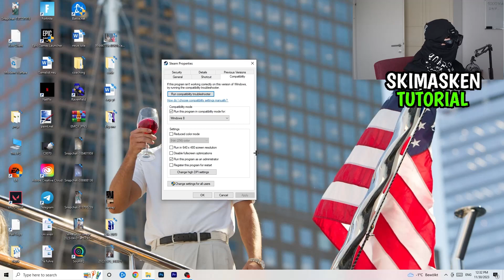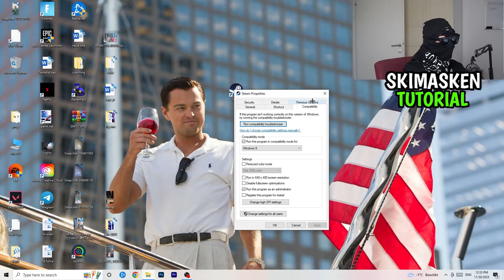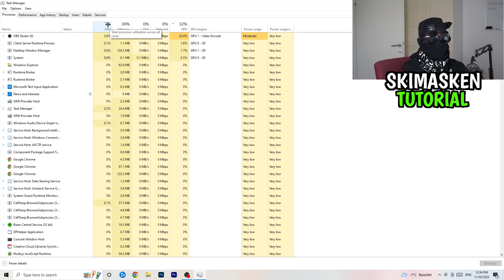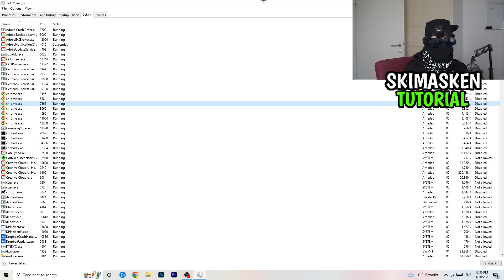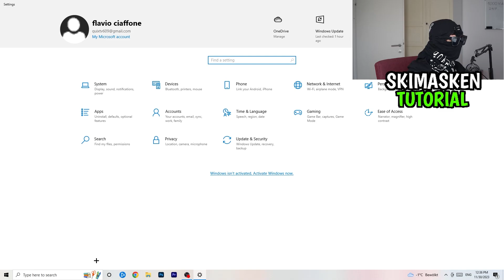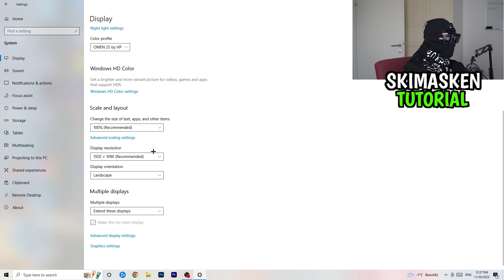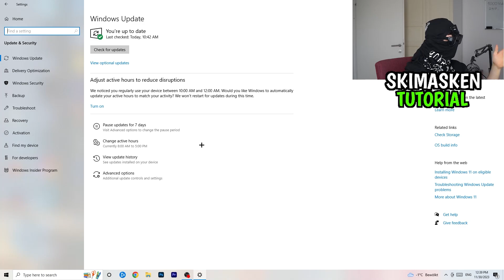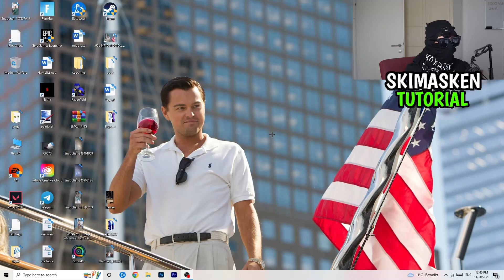EA FC24 CRASH/STÜRZT AB| Die LÖSUNG | Fehlerbehebung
EA FC24 stürzt ab,
EA FC24 stürzt ab laptop,
EA FC24 stürzt ab lösung,
EA FC24 stürzt ab pc,
EA FC24 crash fix,
EA FC24 stürzt ab Windows 11,
EA FC24 stürzt ab Windows 10,
EA FC24 stürzt ab beheben,
EA FC24 crash beheben,
EA FC24 stürzt ab was tun,
EA FC24 stürzt immer ab,
EA FC24 stürzt immer ab lösung,
Warum stürzt EA FC24 ab,
Warum stürzt EA FC24 ab Lösung,
EA FC24 schließt sich,
EA FC24 schließt sich Lösung,
EA FC24 schließt sich beheben,